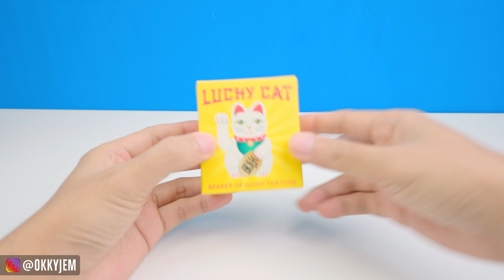6 BARANG UNIK BERFAEDAH TERBARU BIKIN HERAN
6 BARANG UNIK BERFAEDAH TERBARU BIKIN HERAN

00:00 Intro
00:32 1. Lucky Cat Mini 👉 (Ukuran 16cm)
02:21 2. Gantungan Kunci Burung Hantu
03:30 3. Fidget Toys Ring 👉
04:18 4. Fidget Spinner Among Us
05:38 5. Pompa Botol Air Manual
07:14 6 Kaos Kaki Unik Aneh Keren 👉